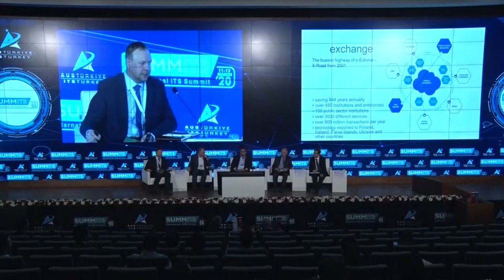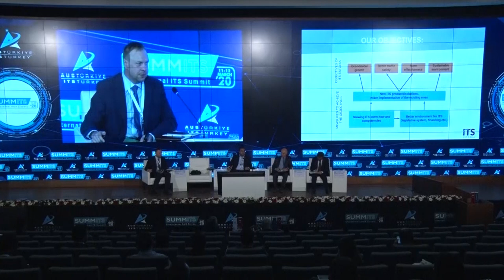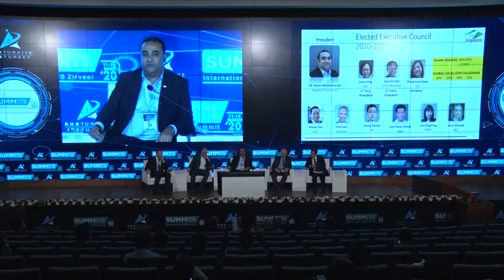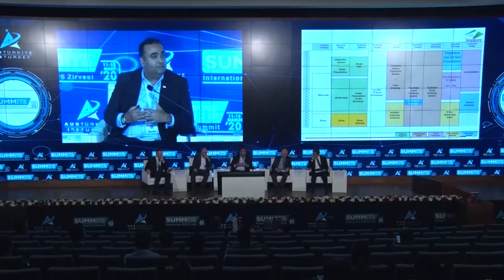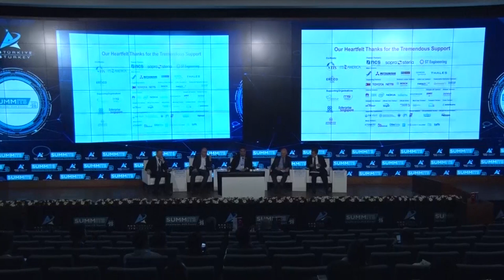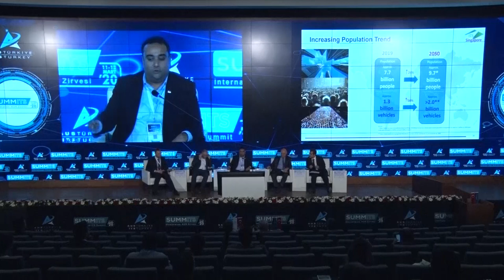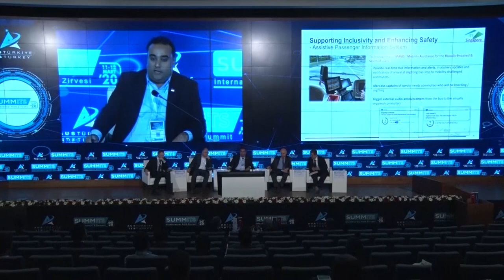Akıllı Ulaşım Zirvesi Ulaşım Sistemleri Paneli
TBB Genel Sekreteri Doç. Dr. Birol Ekici, Uluslararası Akıllı Ulaşım Zirvesi'nin Akıllı Ulaşım Sistemleri Ülke Uygulamaları başlıklı paneline katıldı.

Doç. Dr. Ekici Türkiye Belediyeler Birliği ve belediyelerin akıllı ulaşım çalışmalarına değindi.

Kamera ve Kurgu: Ahmet Akyurt